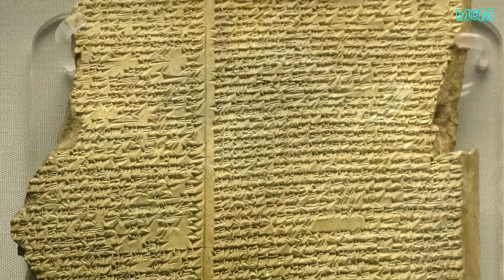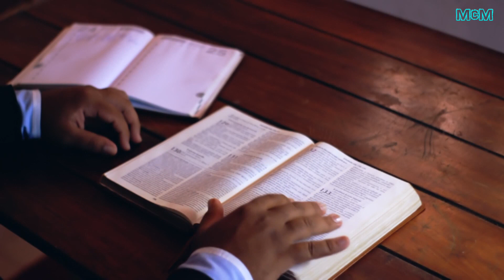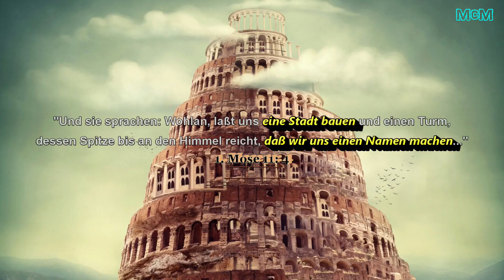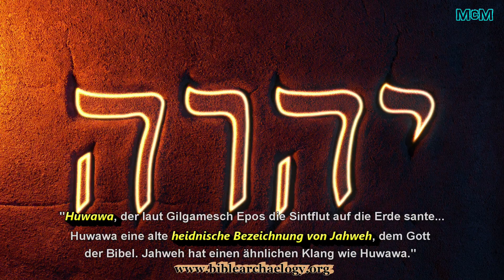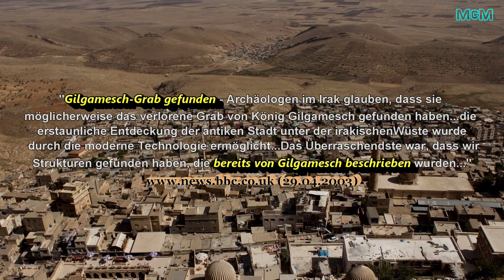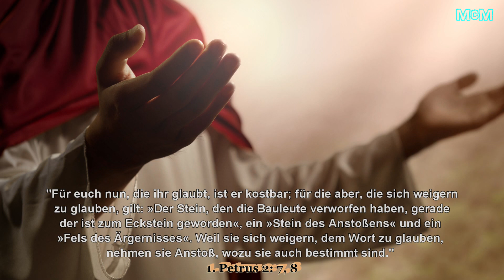Babylons Baumeister ➤ Wurde Nimrods Grab gefunden